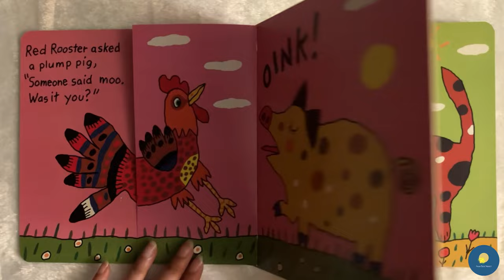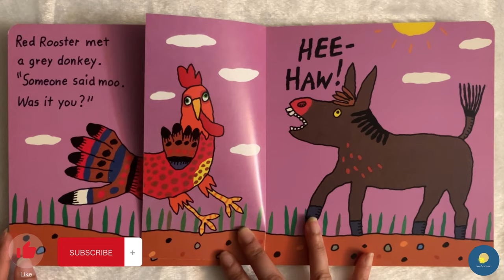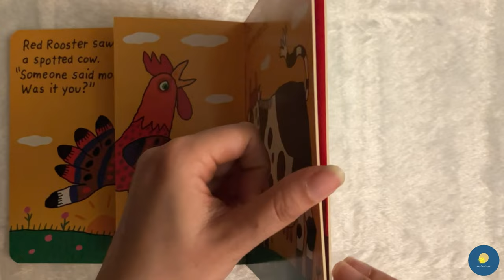Who said Moo? by Harriet Ziefert and Simms Taback | Kids Books Read Aloud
Join us for a hilarious and interactive book reading of "Who Said Moo?"! This delightful children's book takes us on a farmyard adventure as we try to unravel the mystery of who said "Moo." Through engaging storytelling and colorful illustrations, we encounter a variety of animals and their unique sounds. Get ready to participate and guess along as we make animal sounds and uncover the truth. This interactive reading experience is sure to bring laughter and joy to your little ones. So, gather around and let's embark on a fun-filled journey of animal sounds and delightful surprises with "Who Said Moo?"!